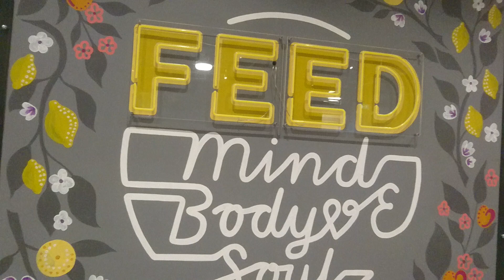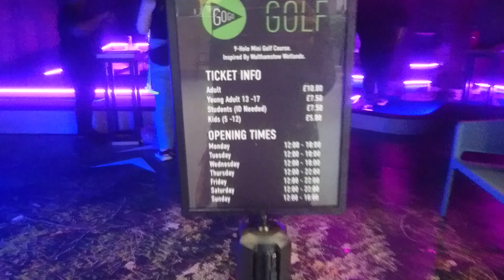Modern Food Court|CRATE Walthamstow|Street Food|New in the Town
STREET FOOD
CRATE Walthamstow serves up seven new food vendors, bringing you cuisine from around the globe!
NANNY BILLS:

Established in 2015, Nanny Bills started life as a street food venture created in homage to their ‘nan’ and the family café she ran in the 70’s and 80’s.
CARNE :
brings the Mexican food experience to Walthamstow using authentic ingredients and flavours, making Mexican food a very exciting and attractive offering and many more.